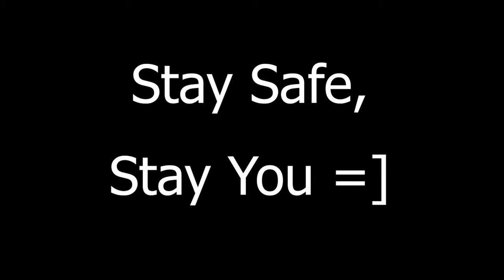Starting With A Story Podcast | Episode 036: Befriend Your Demons with Thomas Palazzolo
Welcome back to Starting With A Story!

Starting With A Story is a podcast that's dedicated to motivating and inspiring you to grow and connect with others each day through storytelling.

It's always a surreal moment when I get the opportunity to interview someone who has helped me so much on my journey. Today, I bring to you one of my best friends throughout my time at Villanova University!

His name is Thomas Palazzolo and his story is all about facing your demons. Thomas, a.k.a. T-Paz, has learned to face his fears and although the journey was by no means easy, it was well worth it. This interview is a hoot!